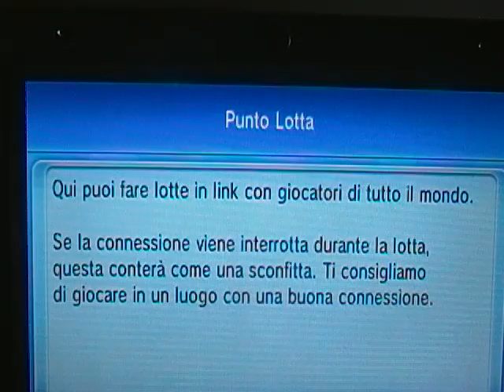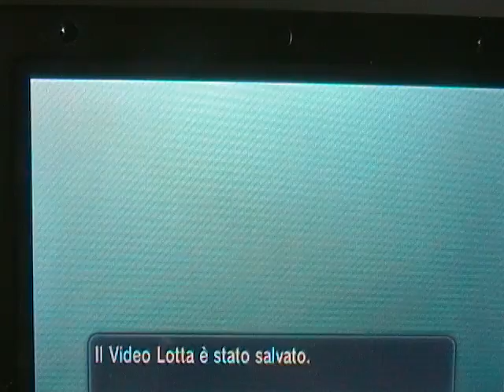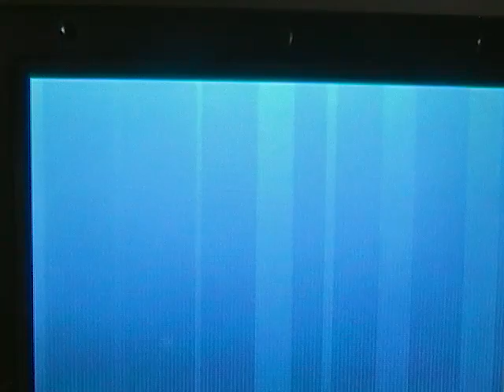Quelli che...i pokemon #11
Spero vi piaccia e buona visione.